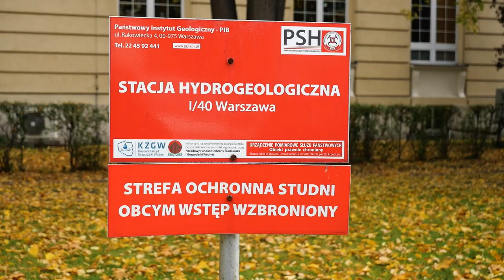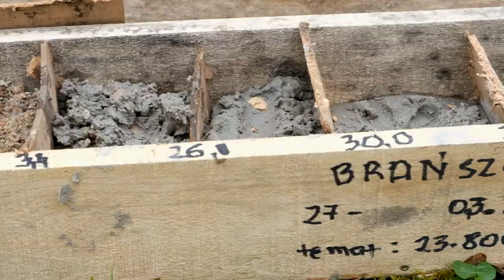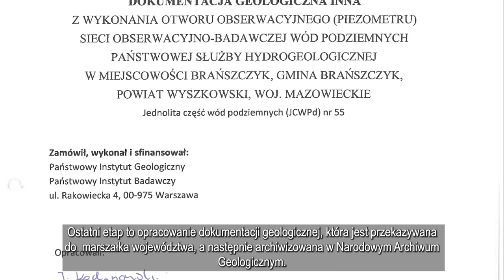Rozbudowa sieci badawczo - obserwacyjnej wód podziemnych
Od pięciu dekad Państwowy Instytut Geologiczny monitoruje wody podziemne. Dzięki badaniom i obserwacjom w prawie 1900 punktach badawczych wiemy, jaki jest stan wód podziemnych w naszym kraju – zarówno ilościowy, jak i jakościowy, jak również możemy prognozować jego zmiany i szacować dostępność wód na potrzeby społeczeństwa i gospodarki kraju.